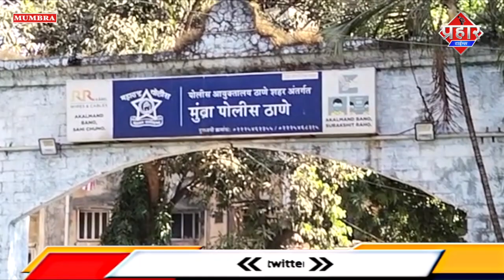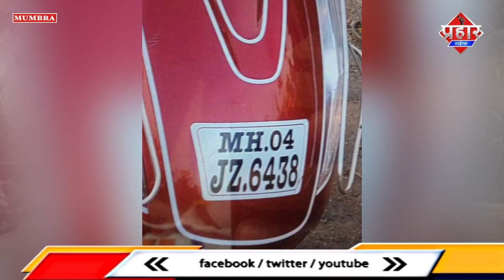मुम्ब्रा में बढ़ती चोरी की वारदात,एक्टिवा हुई चोरी || Islamuddin Khan || Aapka Prahar Times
मुम्ब्रा में बढ़ती चोरी की वारदात,एक्टिवा हुई चोरी || Islamuddin Khan